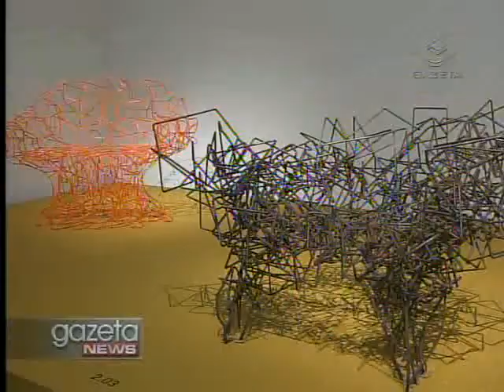GAZETA NEWS 07/11/2011 2ª PARTE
Caso Air France. Investigadores afirmam que foram identificados os corpos de mais 103 vítimas do voo 447, que caiu em 2009 no oceano atlântico quando fazia a rota Rio-Paris. O acidente aéreo matou as 228 pessoas que estavam à bordo.

Venezuelana de 21 anos é eleita a nova miss mundo. O concurso foi realizado em Londres.

Arte. Acontece no Centro Cultural Banco do Brasil a exposição Anticorpos, uma retrospectiva dos 20 anos de carreira dos irmãos Campana. Eles fazem sucesso no mundo inteiro com objetos e móveis de design surpreendente.

Lady Gaga é a grande vencedora do MTV Europe Music Awards, realizado neste domingo na Irlanda do Norte. A cantora nova-iorquina recebeu 4 dos 6 prêmios aos quais concorria. Com isso, Gaga derrotou Katy Perry, que neste ano concorria em 4 categorias, mas recebeu apenas uma estatueta. Gaga foi eleita nas categorias melhor artista feminina, melhor música, melhor vídeo, além de levar o principal prêmio do público.